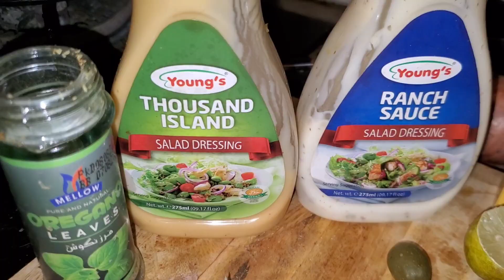BBA food rrc ki recipe se bnay Patele Kabab / Ghar ki cherry 🍒🍒/ امریکہ کی عید،، لندن کی رونق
Eid special ✨️ by food fusion#Bba food rrc#baba food kitchen#the family official house tour#America ki eid#muslims in usa#eid in usa#Family vlogs#Cherry fruit#பழம் பறிக்கலாம் வாங்க#cherry fruit benefits in tami#garden#Cherry tree#how to grow cherries from seeds#how to plant a cherry tree#healthy foods to eat#simple gardening tips#Kabab recipe#eid for kids

@BaBaFoodRRC  recipe by ( بابا ) patele Kabab